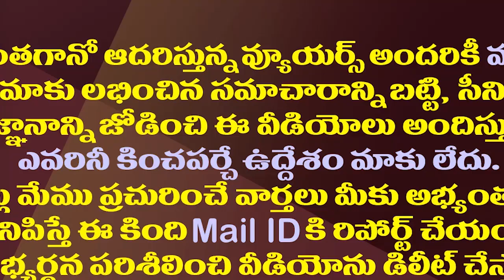కేంద్రం చెప్పొదొకటి..ఏపీలో చేసేదొకటి..బీజేపీ డబుల్ గేమ్| BJP Playing Double Game On Ganesh Chaturthi